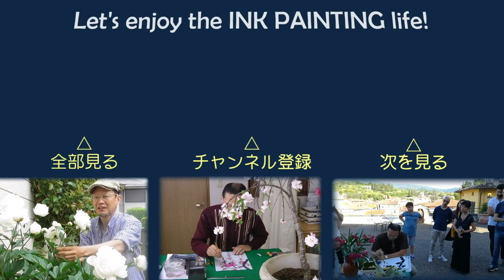【10分･水墨画教室】# 174「チェリーセージ」の描き方｜絵手紙｜10min Ink Painting -- Salvia greggii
日本でチェリーセージとして売られている花はシソ科サルビア属の数種類の総称だそうです。
　第174回は数年前に頂いて庭で繁殖し続ける赤い花のチェリーセージ（Salvia greggii）を描きます。